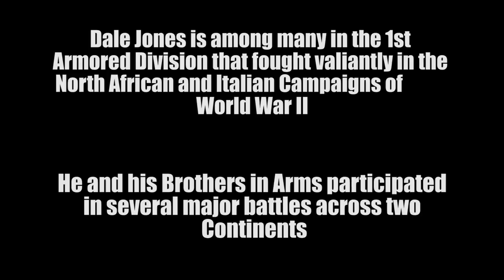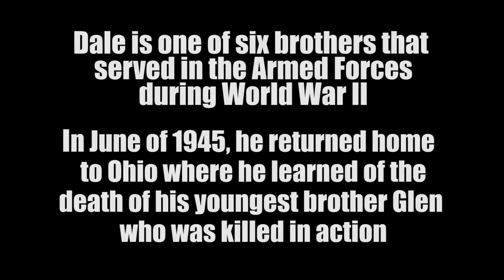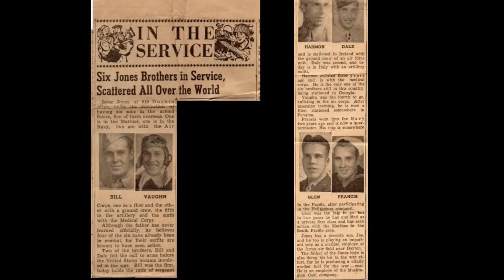World War II veteran's 100th birthday: Story of service and Family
Dale Jones enlisted in the U.S. Army in September 1940, a full year before the U.S. involvement in World War II. He served across two continents during the war as a member of the 1st Armored Division. See his incredible story of service and sacrifice.

Video by Sgt. Dylan Grace, 196th Mobile Public Affairs Detachment, Ohio National Guard